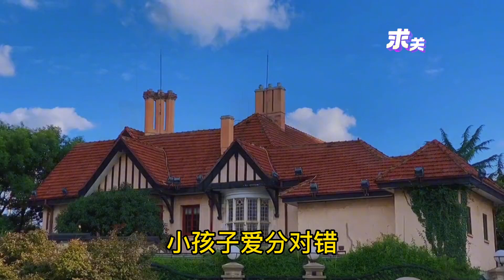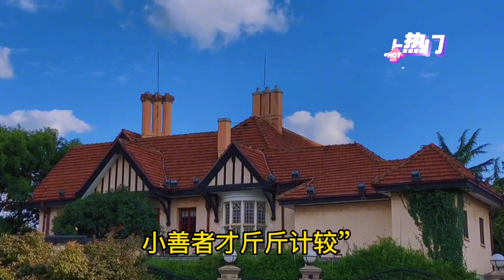散文朗诵《计较，是贫穷的开始》，朗读妮妮